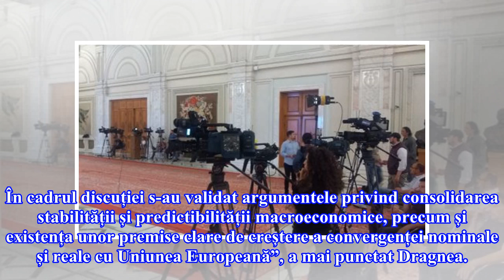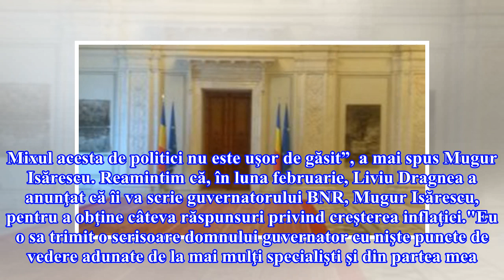Dragnea, după întâlnirea cu Isărescu: Nu suntem în criză economică, PSD nu vrea să preia BNR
Dragnea, după întâlnirea cu Isărescu: Nu suntem în criză, PSD nu vrea să preia BNR - Sursa foto: Inquam Photos / Octav Ganea Întâlnirea de urgență Liviu Dragnea- Viorica Dăncilă- Mugur Isărescu s-a încheiat, după mai bine de 5 ore. Singurul care a făcut declaraţii la final a fost Liviu Dragnea, dovedind astfel că este premierul de fapt. După întâlnirea de urgență, de altfel, Viorica Dăncilă nici n-a mai apărut la finalul întrevederii. La fel, nici Mugur Isărescu, guvernatorul BNR. "Nu suntem în ...